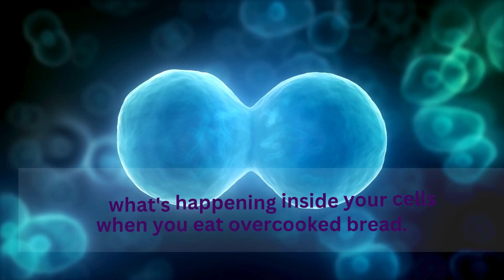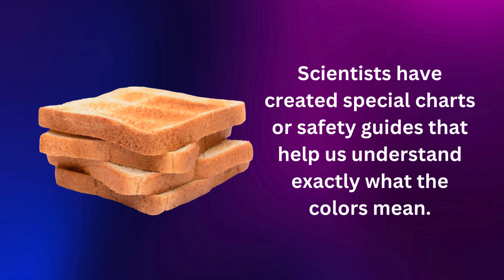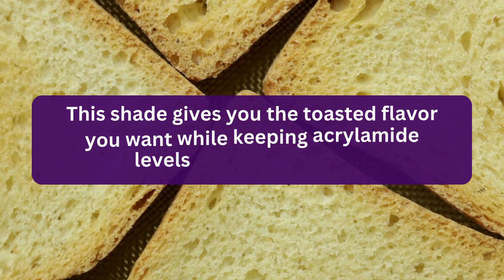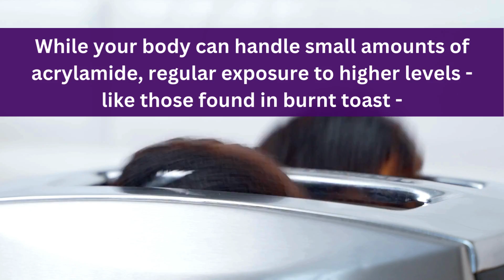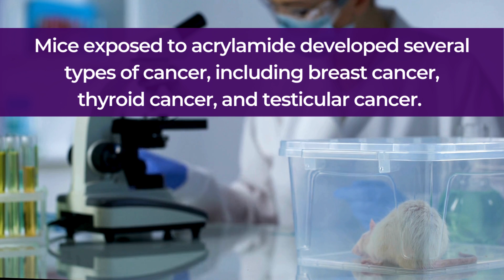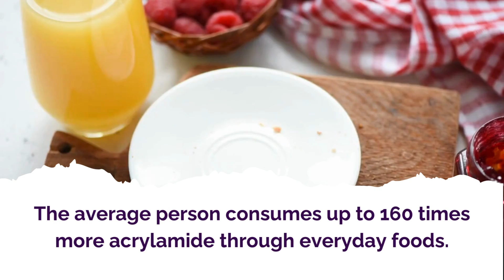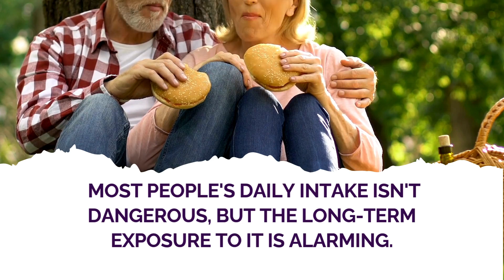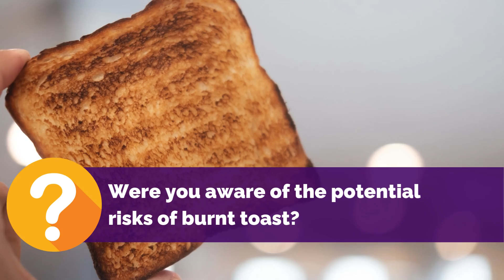Can Burnt Toast Cause Cancer?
There’s growing concern that burnt toast could be linked to cancer due to a chemical called acrylamide that forms when foods are browned.

In this video, we’ll take a closer look at the question: Can burnt toast cause cancer?

We’re counting down the 5 scientific reasons why burnt toast could be affecting your health.

By the end of this video, you'll know exactly how dark is too dark, and what's happening inside your cells when you eat overcooked bread.